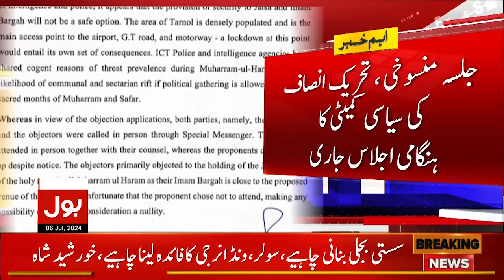PTI Jalsa NOC Cancelled | Islamabad Administration in Action | Breaking News